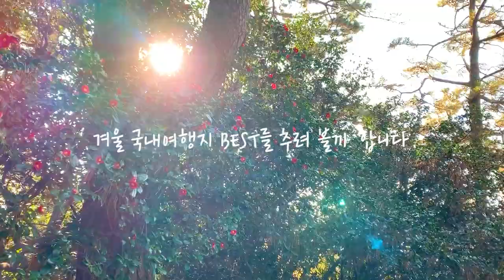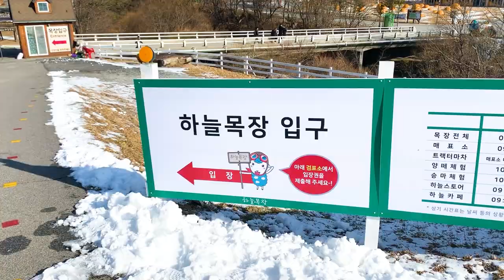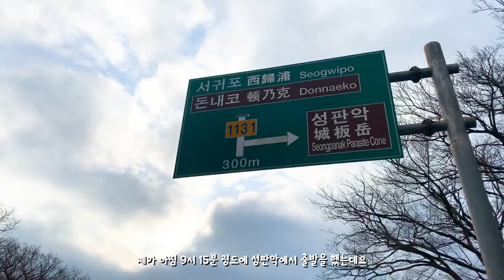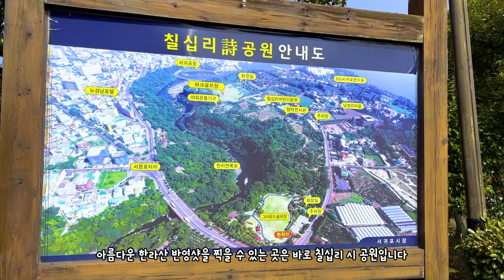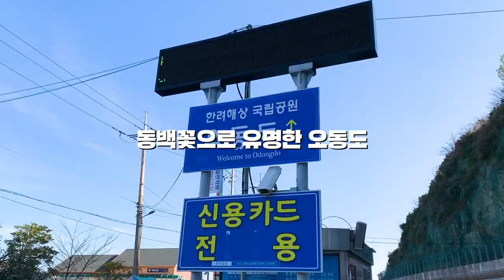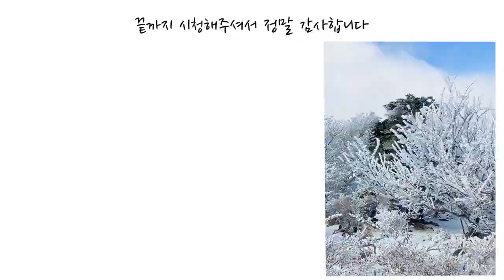꼭 가봐야 하는 겨울 추천 여행지 BEST 3 제주도 삼양목장 하늘목장 양떼목장여수 오동도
마지막 best 여행지는
겨울에 가면 좋을 여행지입니다

새롭게 시작하는 2022년 모두들 새해복 많이 받으시고
건강하셨으면 좋겠습니다

00:00 intro
00:32
03:31
06:24

*콘텐츠 협업문의는 아래 주소로 부탁드립니다